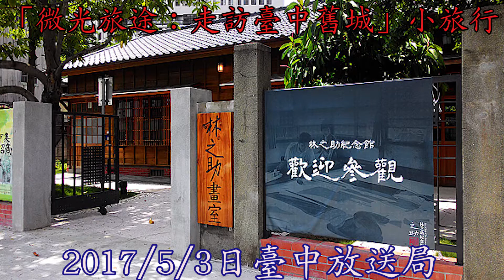兩岸新聞台 : 518國際博館日博館花語 嘉味軒餅店加贈免費吃餅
【記者鄒志中報導】  為響應518國際博館日，臺中市文化局以「博館花語，藏在城市中的故事」為題，串連台中市15間公私立文化館舍，以各自打造的特色，舉辦2梯次的「微光旅途：走訪臺中舊城」小旅行，並策劃一系列豐富藝文活動，台中市最樂善好施但個性耿直的「嘉味軒」太陽餅店創辦人王清福表示，即日起至2017年6月30日止，為鼓勵台灣民眾踴躍參訪台中市「微光旅途：走訪臺中舊城」小旅行程，並在部落格或是臉書發表千字以上參訪行程心得、協助臺中市文化館舍宣傳的前1,000名熱情台灣民眾，憑相關部落格或是FB網站分享網址連結即加贈網路聲名大噪、十大暴紅美食熱銷的「淇淇太陽餅」乙盒，送完為止。

台中市文化局長王志誠表示，響應國際博物館日，台中市文化局總共串連了15間公私立文化館舍參與，他們將以各具特色的藝文活動號召臺灣民眾走進博物館。包括台中眷村文物館自15日起舉辦「穿雲而山．小空軍大萬雄」免費參加活動；臺灣民俗文物館博館日當晚免費入館。台中放送局策劃的故事逐跡，城中城故事箱特展，免費參觀。

由臺中市政府文化局推動的「博館花語，藏在城市中的故事」系列活動，2017/5/3日於臺中放送局舉辦記者會，除介紹各館舍配合博館日將陸續舉辦的藝文活動及優惠辦法外，現場並展示各館舍設計的文創品，琳瑯滿目，讓人愛不釋手。

據了解，自1977年開始，國際博物館協會（ICOM）將每年的5月18日訂為國際博物館日，每年公布特定主題號召全球博物館共襄盛舉，2017年國際博物館協會訂定主題為「博物館與爭議性歷史：在博物館述說難以言說的故事」，將透過博物館引導台灣民眾認識身邊的歷史故事。

台中市文化局結合林家花園、豐原漆藝館、台灣民俗文物館、纖維工藝博館…等15大館舍共同參與。台中放送局並舉辦「微光旅途、走訪台中舊城」小旅行活動，規劃導覽專家帶大家走訪演武場、中央書局、文英館、台中一中…等知名景點，提供不同的內容供台灣民眾探訪。

台中市文化局指出，2017年國際博物館日主題「被遺忘的故事」，台中市文化局串聯台中市15間公私立的博物館，把整個舊城老街區當成自家的博物館進行「歷史巡禮」，讓大家花一天時間就可了解台中在地文化。

而以地方特色為主題的豐原漆藝館，甚至吸引國外背包客兩日遊，豐原漆藝館長黃成中說，台中市逛博物館的風氣尚未蓬勃發展，但卻吸引日、韓、中、香港…等地朋友們前來漆藝館參與漆器體驗課程，周周爆滿。

「微光旅途、走訪台中舊城」分成兩梯次，分別是2017年5月20日及21日。博物館各推出活動，包括5月13日眷村博物館「穿雲而出．小空軍大英雄」免費活動；台中放送局5月16日至6月6日有「故事逐跡」城中城故事箱免費特展，參觀，5月27日至5月29日舉辦放送啦哩喔系活動，免費參與野餐、創意市集及露天電影院。

此外，記者會現場，台中市文化局安排摘星山莊林恬安月琴唸歌館帶來月琴伴奏說唱四句聯；纖維工藝博館展出以天然纖維、文創染布等；今年為迎接2018年花博會，首度以15間博物館展現其代表花卉有不一樣背景故事，例如台中市北屯區眷村博物館以茉莉花為館的精神象徵，花語為「純潔」回憶早期眷村家戶門前種植茉莉飄香場景。

臺中市各項串連活動詳情，請上臺中市博物館與地方文化館家族粉絲團查詢，網址

台中市最樂善好施但個性耿直的「嘉味軒」太陽餅店創辦人王清福表示，即日起至2017年6月30日止，為鼓勵台灣民眾以及部落客踴躍參訪台中市「微光旅途：走訪臺中舊城」小旅行程，並在部落格或是臉書發表千字以上參訪行程心得、協助臺中市文化館舍宣傳的前1,000名熱情台灣民眾，憑相關部落格或是FB網站分享網址連結即加贈網路聲名大噪、十大暴紅美食熱銷的「淇淇太陽餅」乙盒，送完為止。

免費兌換諮詢專線:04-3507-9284 / 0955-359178遠傳 / 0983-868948 亞太 / 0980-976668台哥大 /